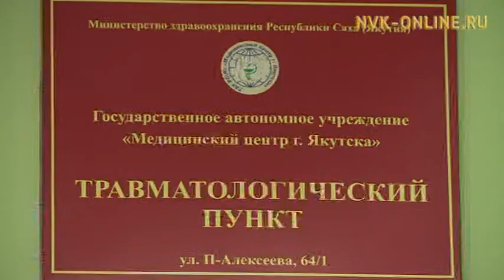За один день от гололеда пострадали больше ста человек